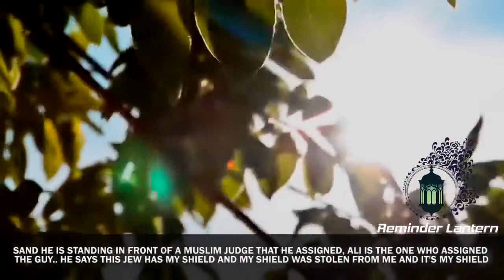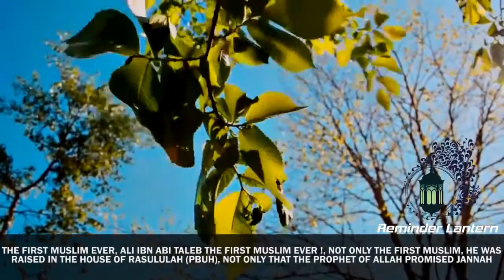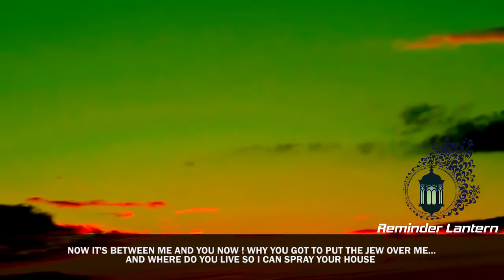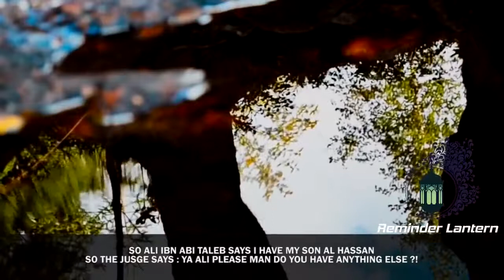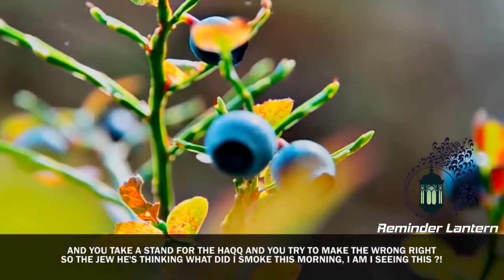The Shield Of Ali Ibn Abi Taleb ᴴᴰ ┇ Mohamed Hoblos ┇